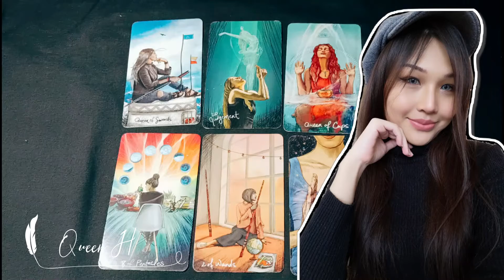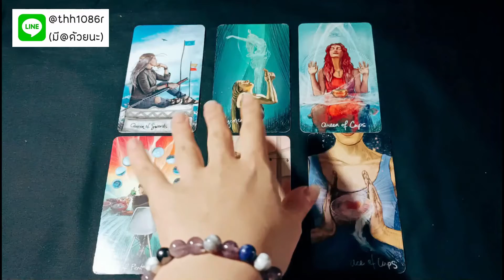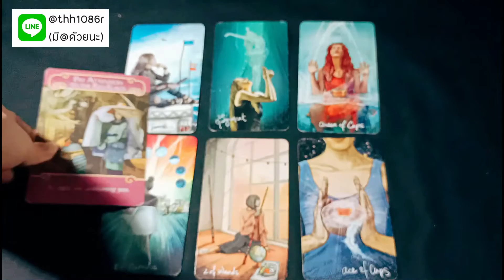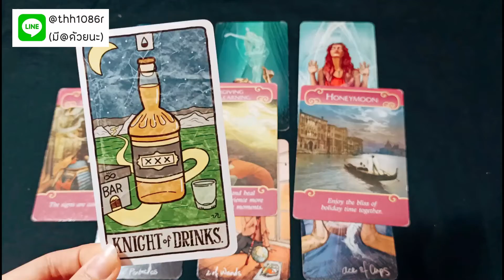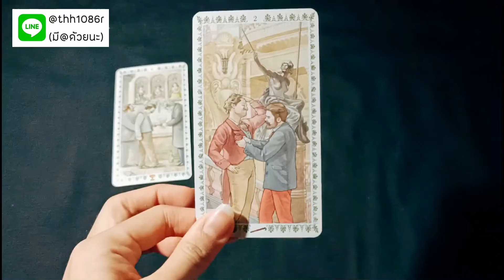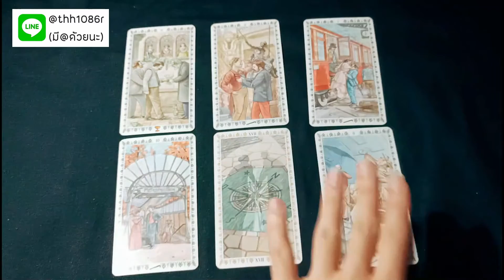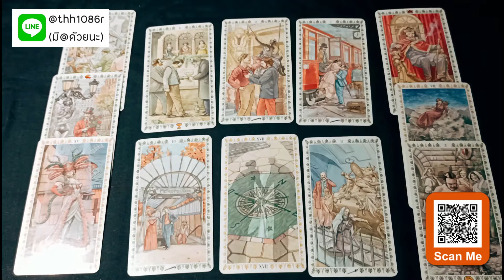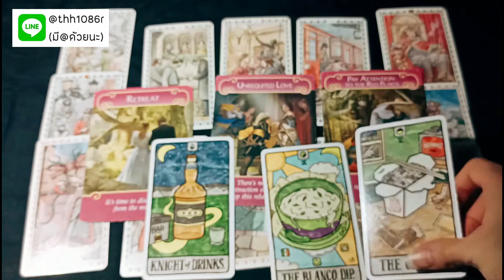ดวงความรัก❤️มีน | ธ.ค.63 | จับกันมือไว้แล้วความรักจะพาคุณทั้งคู่ไปถึงฝัน คุณกำลังพบคนที่ incredible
19 กุมภาพันธ์ - 20 มีนาคม
ดวงความรักเดือนพฤศจิกายน และธันวาคม 2563
(ดูได้ทั้งราศี ลัคนา ดาวจันทร์ ดาวศุกร์)

Start 0:00